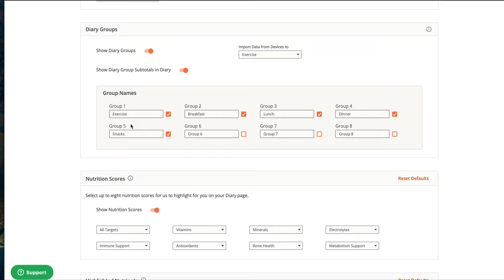Hello, Keto Score - Desktop | Cronometer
Our Keto Nutrition Score is now available to our Gold Subscribers following a ketogenic diet!

This score is designed to give you a look at how well you are hitting your keto goals while reducing negative symptoms associated with a keto diet – like the dreaded and renowned keto flu.

Already a Cronometer user? Upgrade to Gold